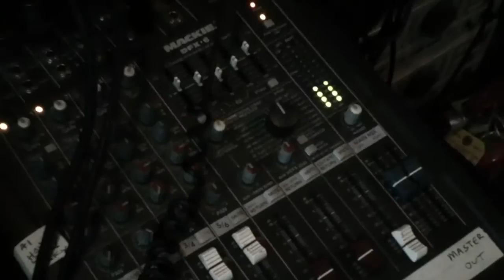Alex Cosper Interviews Album Cover Designer Kosh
Kosh, the designer of hundreds of album covers, discusses his graphic art work with Alex Cosper of PlaylistResearch.com. Some of the artists Kosh has designed album covers for include The Beatles, The Rolling Stones, The Eagles, The Who, ELO, Linda Ronstadt and Jimmy Buffett. The interview was conducted on September 24, 2015 at The Infinity Room in Los Angeles.